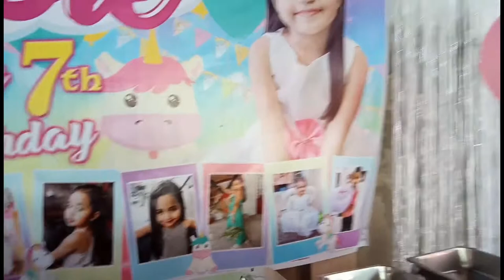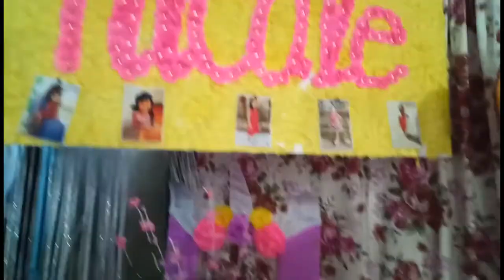Nicole's 7th Birthday| Unicorn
Lahat ng Pagod ko Worth it...  😊Ako po ang nag design nyan..
kala nila nag pa cater kami kasi nga ang ganda daw ng design. .  hindi sila naniniwala..  ibig sabihin ang ganda ng pagkakagawa ko.  😊

Hindi talaga namin inexpect na ang daming bisitang dumating..

Nicole  celebrate her 7th birthday , june 8,2019 .
Late upload lng po ..